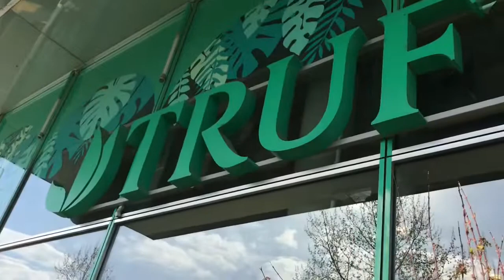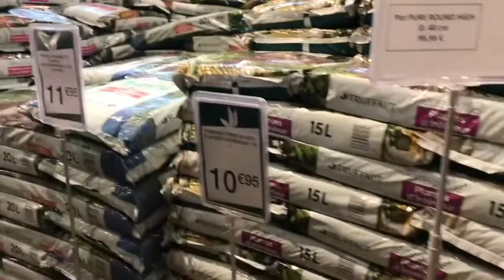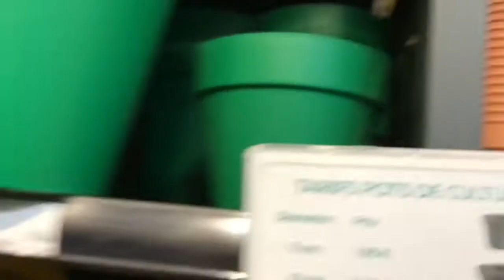FLOWER PLANTS SHOPPING| SPRING |TRUFFAUT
Hello guys. It’s our first time here at Truffaut Boulogne Billancourt 92100 France for our flower plants shopping for the season of spring. The shop is quite big and beautiful and a lot of stuffs to choose for gardening. Come and join us to our Flower Plants Shopping at Truffaut. @YonahLarobisFAMILY